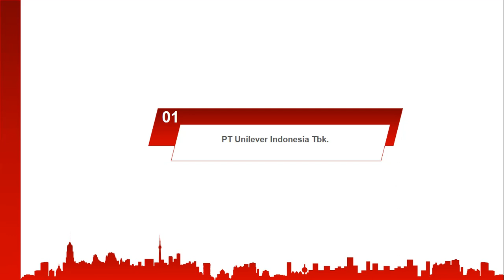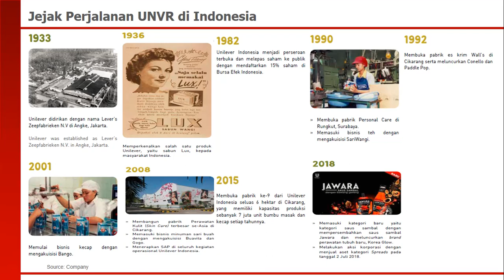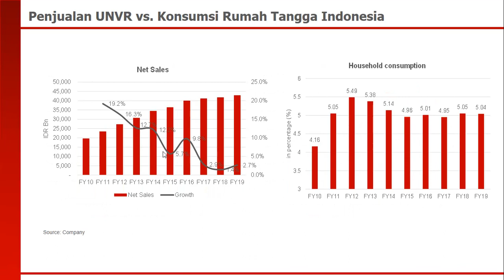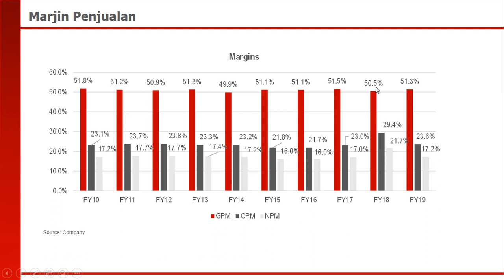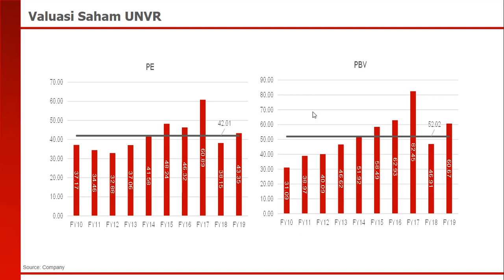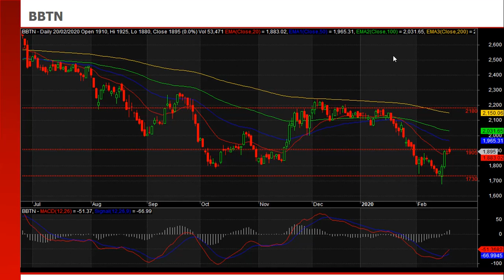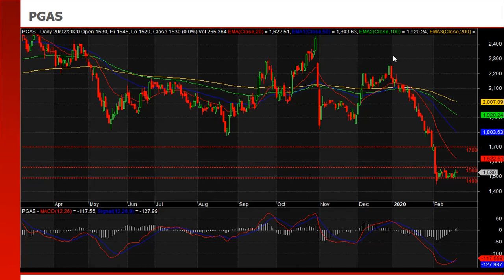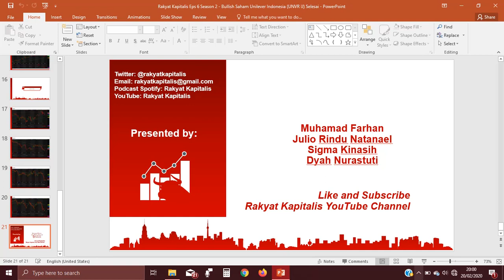Bullish Saham Unilever Indonesia (UNVR IJ) Berakhir?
Sejak awal tahun 2019 saham PT Unilever Indonesia (UNVR IJ) mengalami penurunan yang cukup signifikan. Apakah masa bullish saham UNVR sudah berakhir? Bagaimana kinerja keuangan UNVR selama ini?